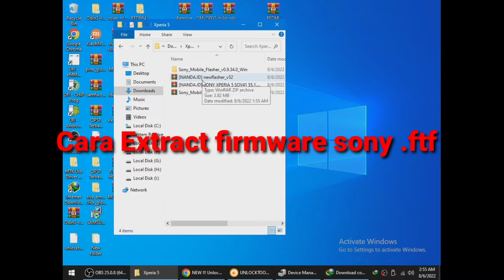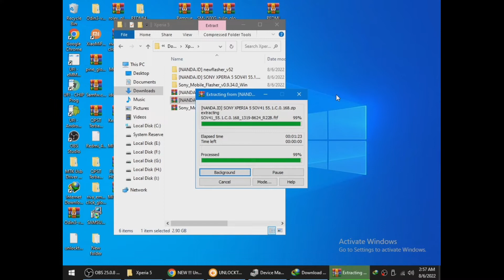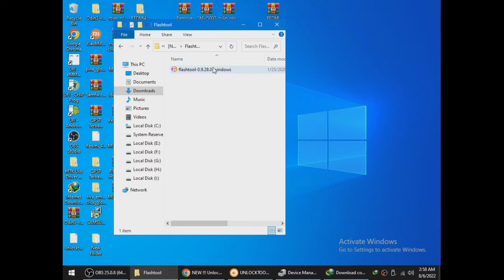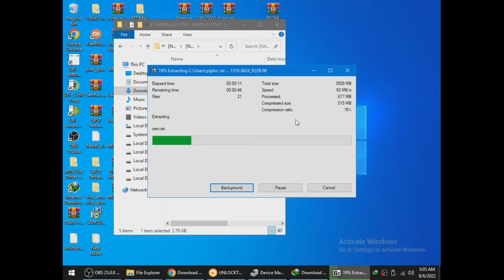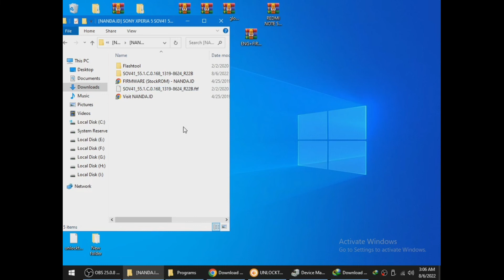Cara Extract Firmware Sony format file .ftf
cara extract firmware format .ftf

semoga bermanfaat ya
dukung terus channel pipho cell

tunggu tutorial selanjutnya...
maturnuwun